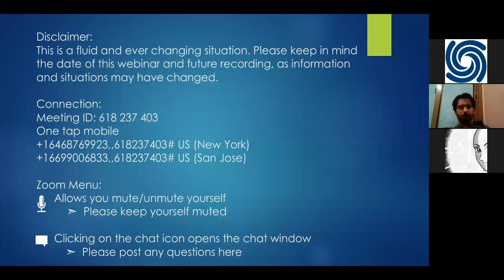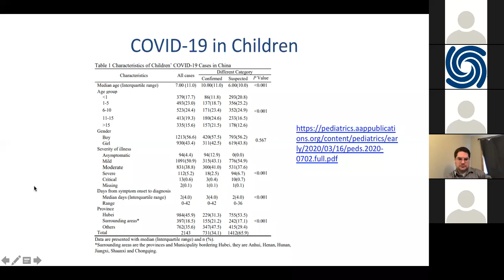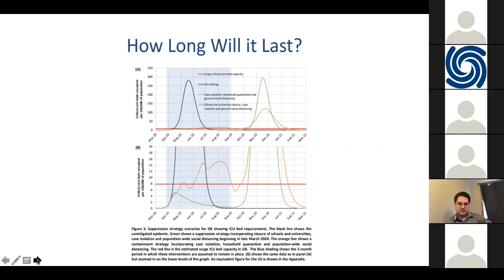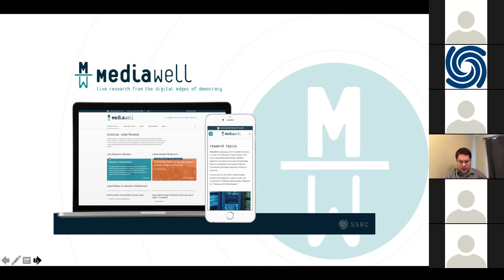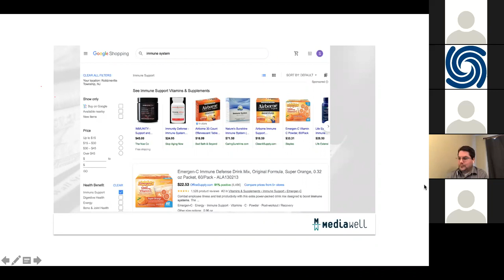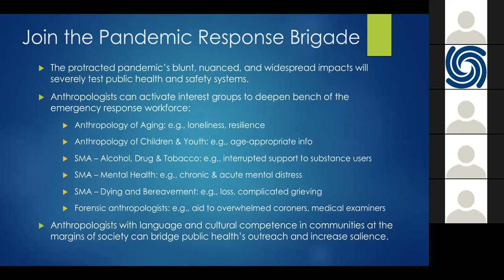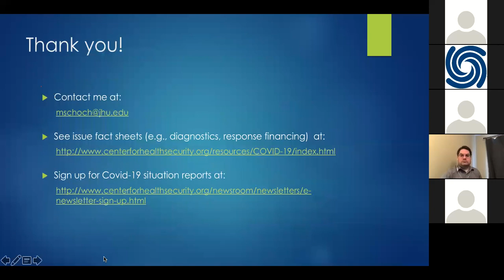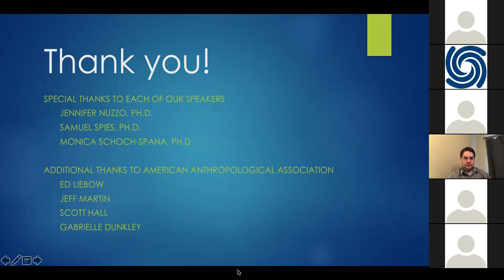COVID-19: Fear, Stigma, and Steps Forward Webinar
Everyone’s talking about COVID-19, but what’s fact and what’s misinformation?  While understanding the epidemiological components of the virus are essential, we also need social science perspectives included to ensure the best collaboration possible across expertise.

This webinar is hosted by AAA and presented by the Society for Medical Anthropology’s special interest group Anthropological Responses to Health Emergencies (ARHE).

Speakers:
Jennifer Nuzzo, Ph.D., John Hopkins Epidemiologist
Samuel Spies, Ph.D., Social Science Research Council
Monica Schoch-Spana, Ph.D., Johns Hopkins Center for Health Security